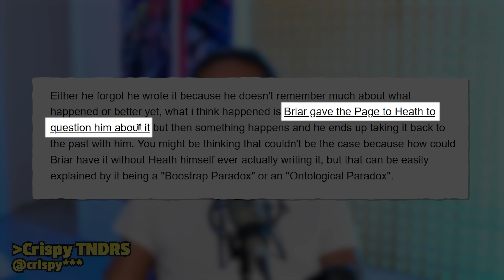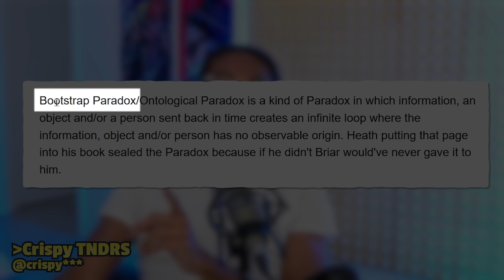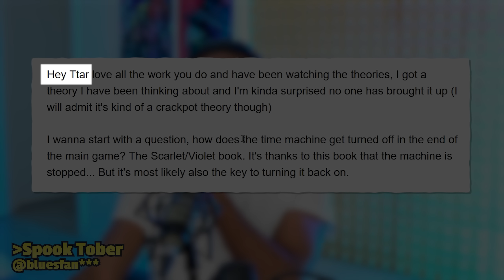Heath NEVER wrote the Scarlet & Violet Book... (Indigo Disk DLC)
It took till TWO DAYS before release for me to realize this possibility about Heath I'm MAD LOL PLEASE GAMEFREAK!! Y'all one of these has to happen!! 2 DAYS REMAIN...